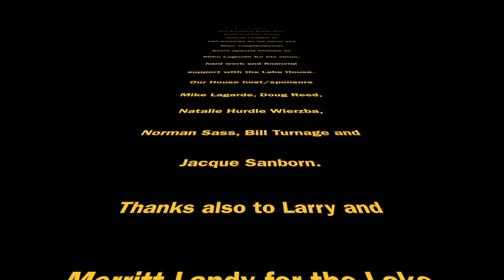Epic Weekend 50th Reunion CHS & AJ '68